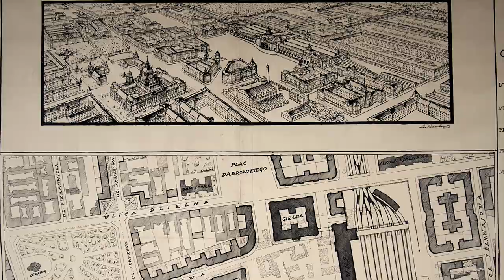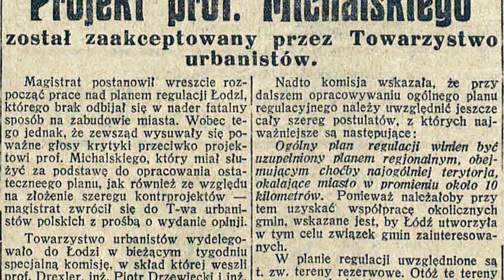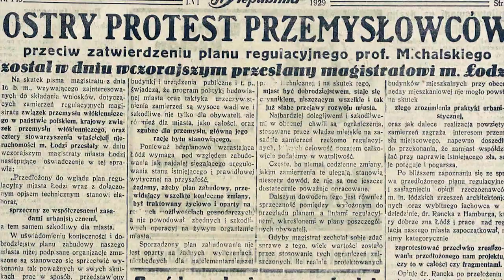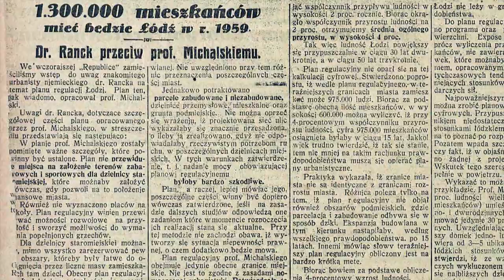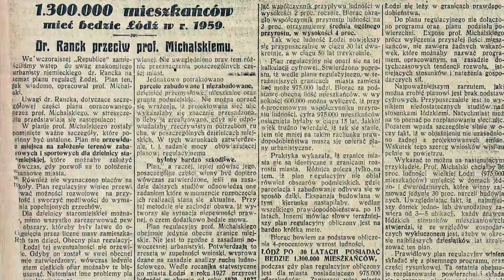Wokół Wielkiej Łodzi cz. 1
Łódź to miasto, które rozwinęło się w XIX wieku w sposób iście amerykański. O problemach, które pojawiły wraz z jego rozwojem i koncepcjach ich rozwiązania, pierwszych planach zagospodarowania miasta i osobach, które były zaangażowane w ich powstawanie, a także o powodach ich krytyki opowiada część 1 filmu towarzyszącego wystawie „Wokół Wielkiej Łodzi” dofinansowanej ze środków Muzeum Historii Polski w Warszawie w ramach Programu „Patriotyzm Jutra" oraz ze środków Miasta Łodzi.